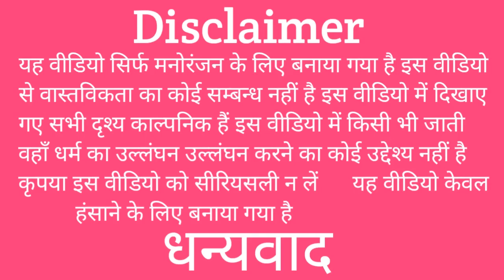गांव के ओझाई | Village Exorcist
From Uttar Pradesh Mirzapur India